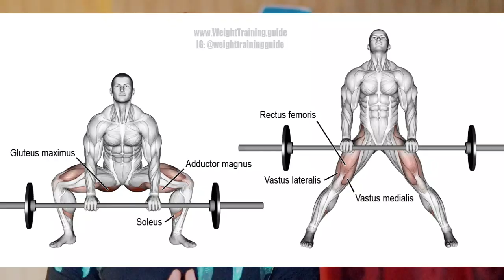MUHIIMADA DEADLIFTIGA + HALISTA UU LEEHAY / JIIM